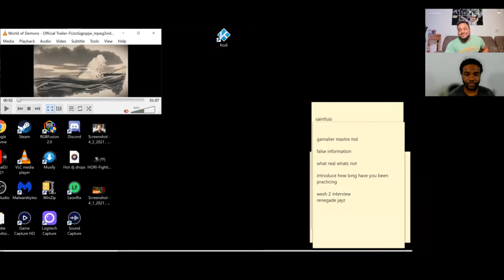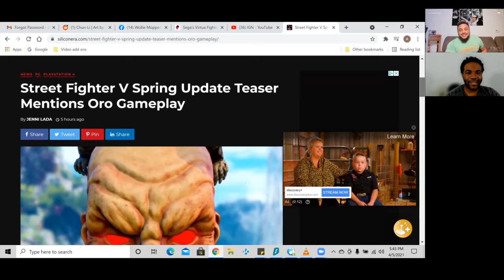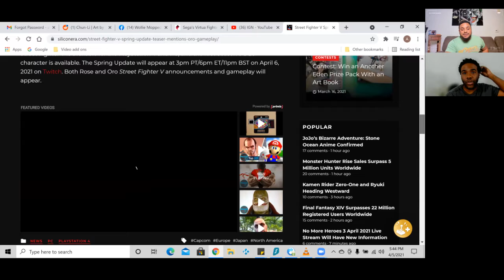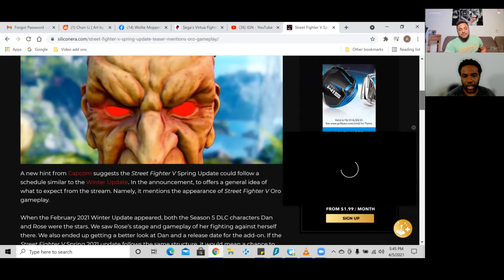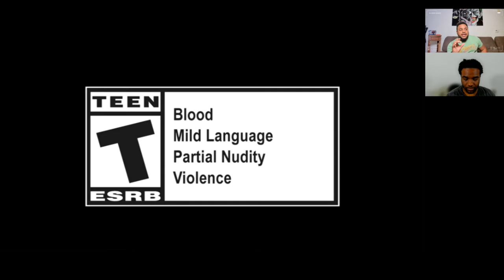Good Morning Gamer 4/5/21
Good Morning Gamer 4/5/21 New Stylish action Battle Royal? Naraka Bladepoint, New Platnium games IP World of Demons, SFV April Update! SOULCALIBUR VI Hwang is A Beast